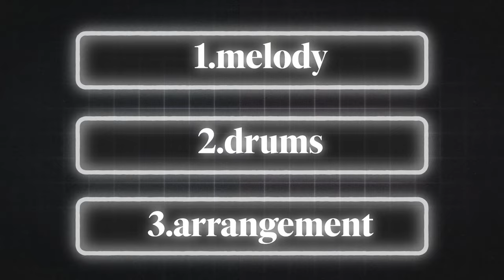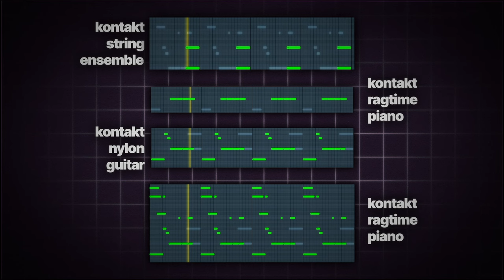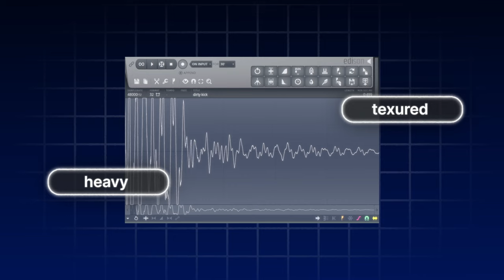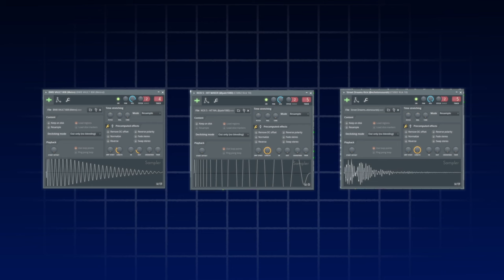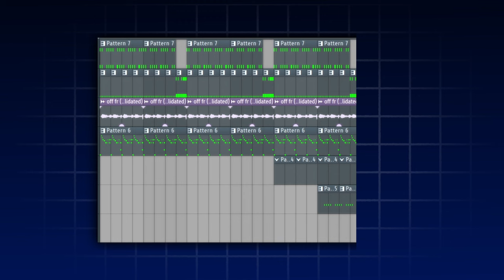Who is Jay-Z's Favorite Producer? Pharrell vs Timbo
Did Pharrell or Timbaland Produce the better Jay-Z songs